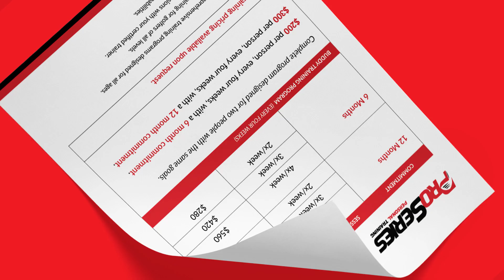Brocksfield 2019 Year In Review